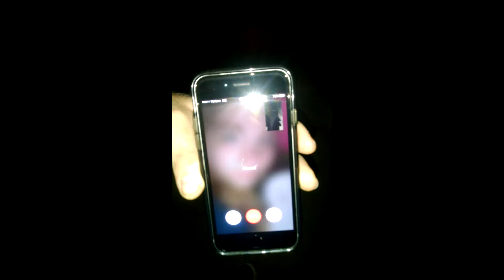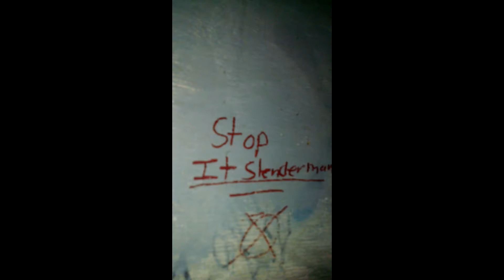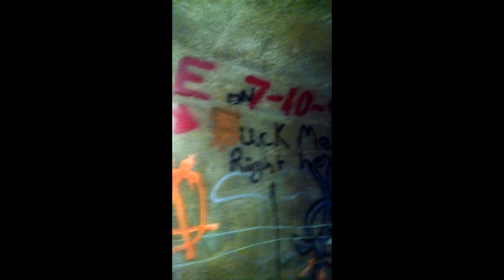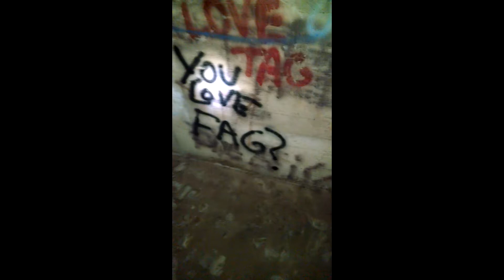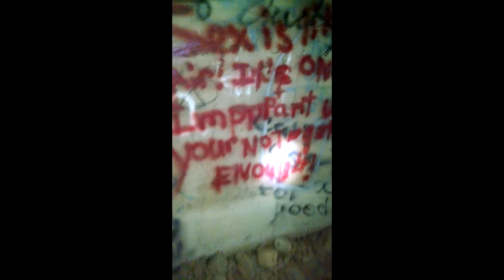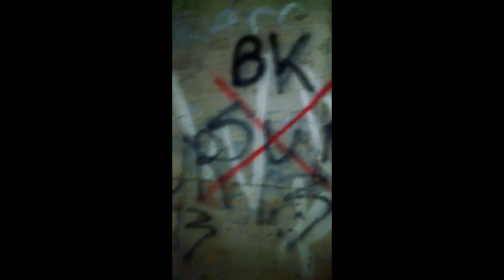Abandoned Tunnels 4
Hey guys CraZe here with another video yes it has been like 1 and a half since this video was made  sorry for the delay. But hope guys enjoy it and shortly after the video ended we got chased out by something again. We don't know what it was just know we are OK.